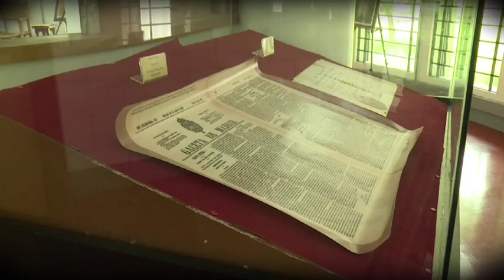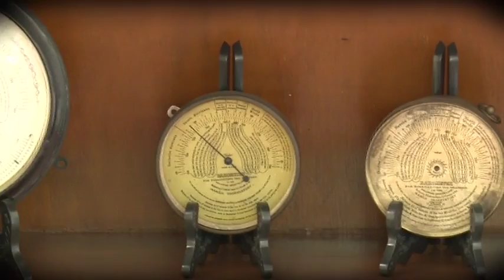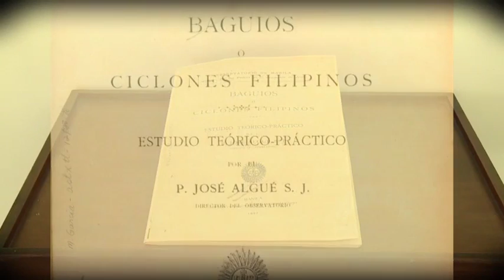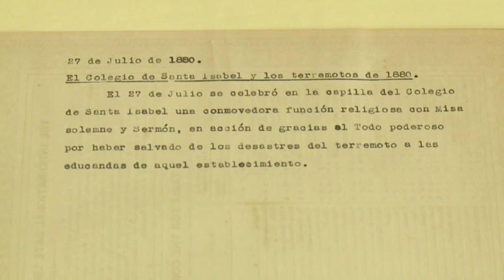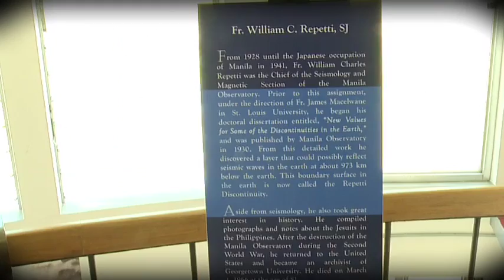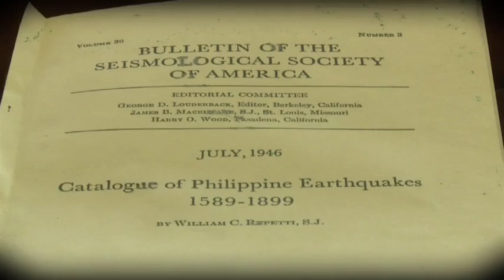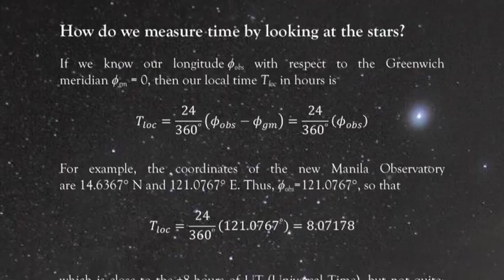Manila Observatory presents "Discoveries"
In this video, Fr. Daniel McNamara, SJ gives a recap of what was presented in the first of three exhibits launched in celebration of the Manila Observatory's 150th anniversary.

"Discoveries", which ran from April to June 2015, featured  the rich history of the institution from its foundation in 1865 to the pre-war period of the 1940s.